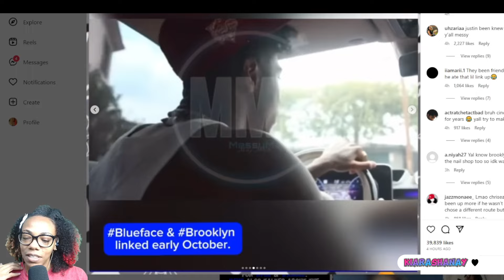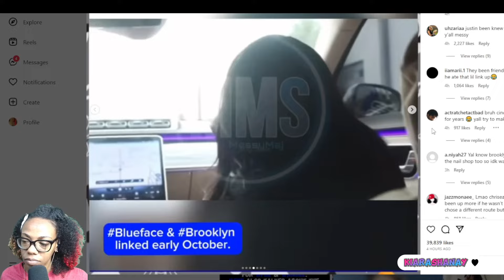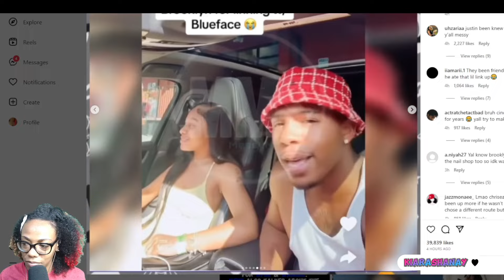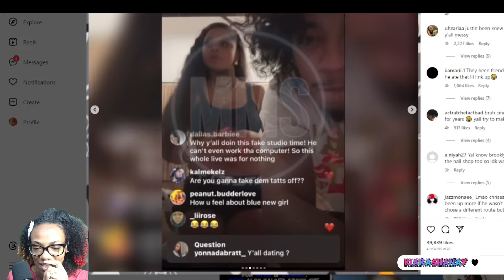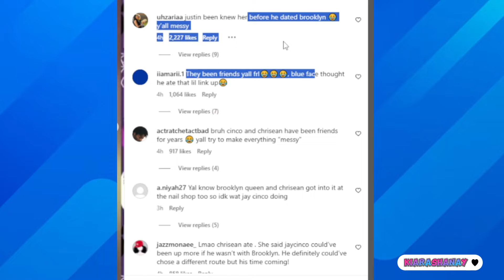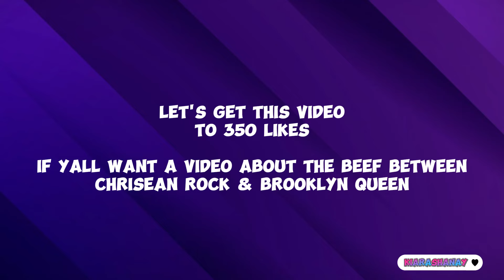DDG And Halle Baby Gender 100% Revealed? 😳 + Chrisean Sneak Disses Jay Cinco Ex? 👀